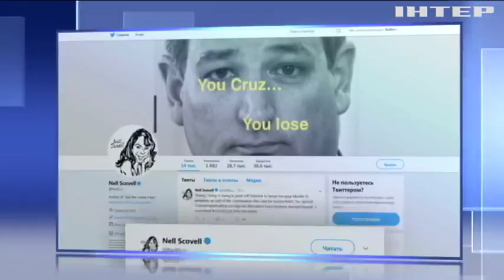Чету Трампов заподозрили в имитации крепкой семьи